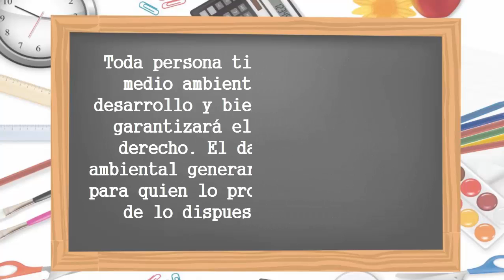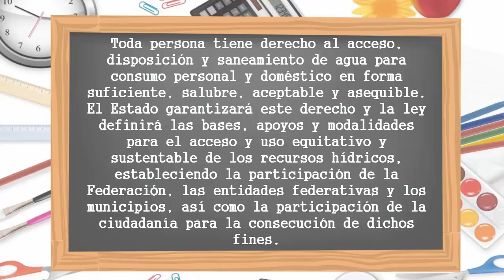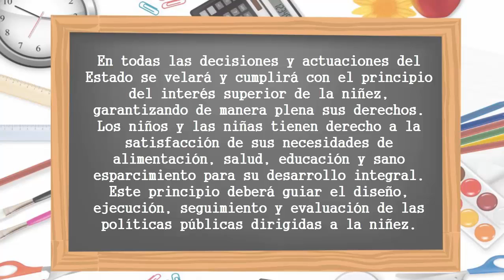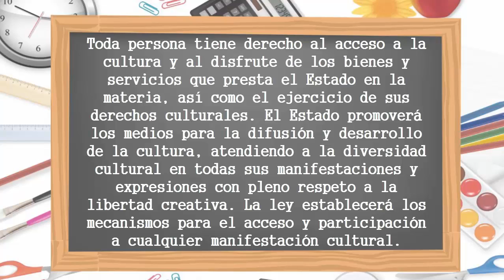ART 4°- CONSTITUCIÓN MEXICANA 2017 (LECTURA ACTUALIZADA) "CONGLOMERADO DE DERECHOS"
CONSTITUCIÓN ARTÍCULO TERCERO
LECTURA ACTUALIZADA